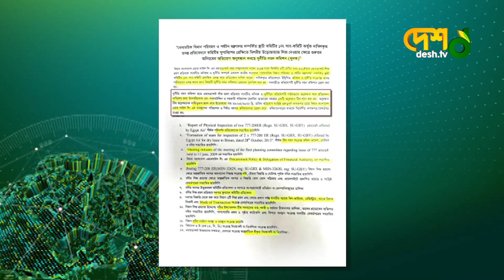এবার এক ধাক্কায় গেলো এক হাজার কোটি! | Biman Bangladesh Airlines | Desh Tv News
»» Office Address:
42, Shaheed Sangbadik Selina Parveen Sarak, Malibag 1217 Dhaka, Dhaka Division, Bangladesh